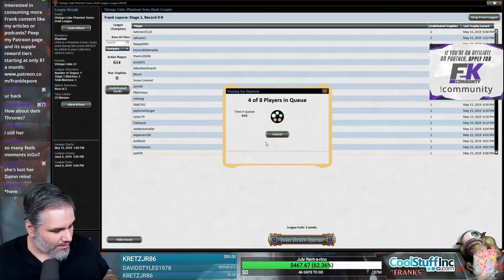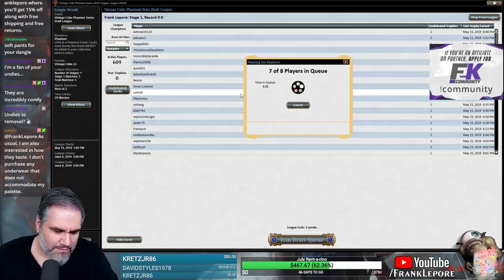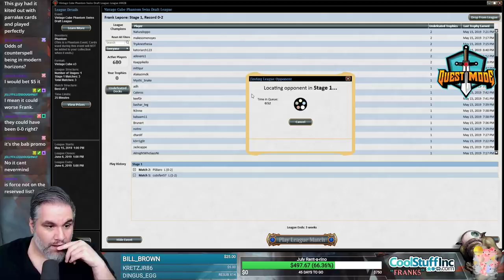(Magic Online) Vintage Cube Stipulation Draft #4 - 5/17/19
"A fun Wildfire or upheaval deck. Upheaval and wildfires must be taken. Everything else is your choice sir. Have Fun!"